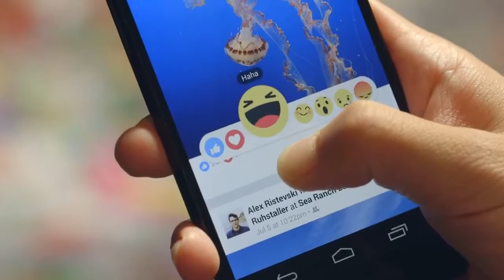Facebook расширяет возможности кнопки 'лайк'